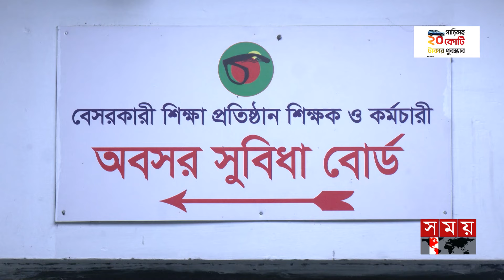বেসরকারি শিক্ষকদের পেনশন নিয়ে হচ্ছেটা কী? | Pension of Private Teachers | Dhaka News | Somoy TV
বছরের পর বছর ঘুরেও নিজের জমানো অবসর ভাতা আর কল্যাণ ট্রাস্টের অর্থ পাচ্ছেন না বেসরকারি শিক্ষক-কর্মচারীরা। যেখানে মাসিক আবেদন নিষ্পত্তির জন্যই ফান্ডে পর্যাপ্ত টাকা নেই, সেখানে জমে থাকা হাজার হাজার আবেদনের স্তূপ নিষ্পত্তি অসম্ভব হয়ে দাঁড়িয়েছে। এ অবস্থায় চিকিৎসাসহ জীবন নির্বাহ অসম্ভব হয়েছে পড়েছে অবসরপ্রাপ্ত শিক্ষকদের। সমস্যা সমাধানের আশ্বাস দিয়েছে শিক্ষা মন্ত্রণালয় সর্ম্পকিত সংসদীয় স্থায়ী কমিটি।